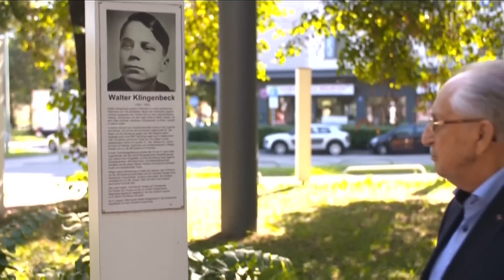Alemania condena a ex secretaria de un campo de concentración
Irmgard Furchner, de 97 años, fue sentenciada a dos años de libertad condicional por complicidad en más de 10.000 asesinatos en el campo de concentración de Stutthof, en Polonia. Fue el último campo liberado por los aliados en mayo de 1945.

De nuestro medio asociado @dwespanol